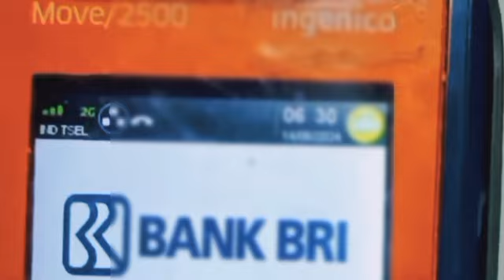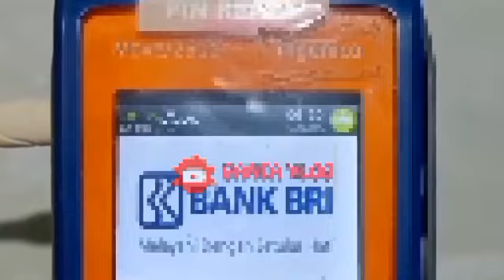PKH Hari ini, Cek Saldo PKH & BPNT september - oktober BLT Mitigasi 600.000? Ada Saldo Masuk Kks Kpm